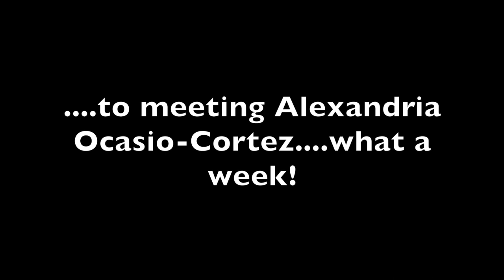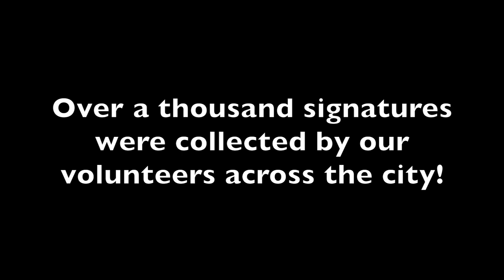AOC EPIC WEEK!!-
Inspired by all we've managed to accomplish in one short week. Meeting AOC was epic!!!